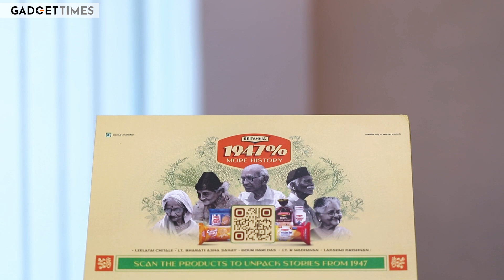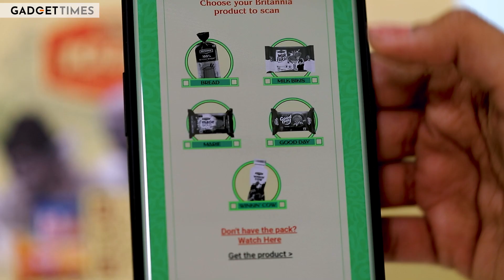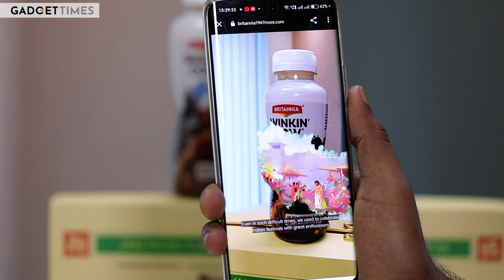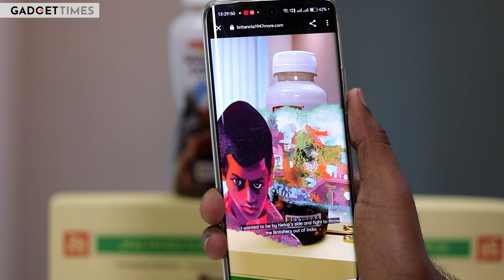Britannia Uses Augmented Reality (AR) Tech On Cookie Packets | Gadget Times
Step into history with Britannia's campaign, where users can listen to untold stories via Augmented Reality (AR). Scan the QR code on select Britannia products to transport yourself to an AR platform where stories are vividly brought to life. With native language narrations, visual artworks, and your surroundings as the backdrop, relive history authentically. Don't miss this extraordinary fusion of technology and history in our latest video!